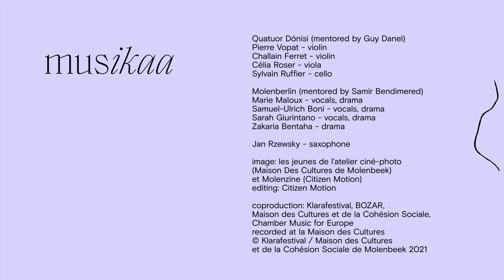musikaa 2021: performance marie (molenberlin), quatuor dónisi & jan rzwesky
Performancy by Ousfour